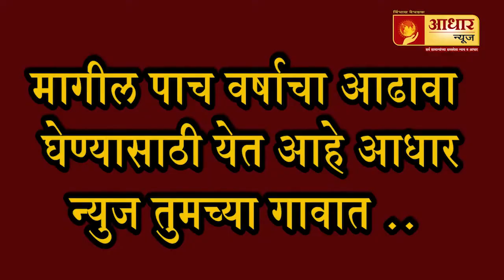आढावा देण्यासाठी ग्रामसेवक का करताय टाळाटाळ